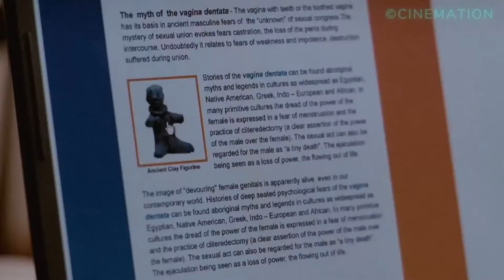V4G1NA CUTTER D*CK | Movie Recaps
Dawn is an active member of her high-school chastity club but, when she meets Tobey, nature takes its course, and the pair answer the call. They suddenly learn she is a living example of the vagina dentata myth, when the encounter takes a grisly turn.

CC. CINEMATION